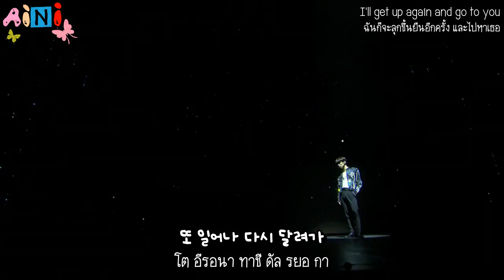ASTRO - Always you [The 2nd ASTROAD to Seoul [STAR LIGHT]] ซับไทย BY Aini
ASTRO - Always you [The 2nd ASTROAD to Seoul [STAR LIGHT]]